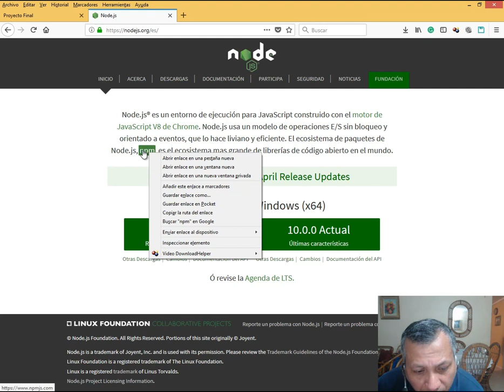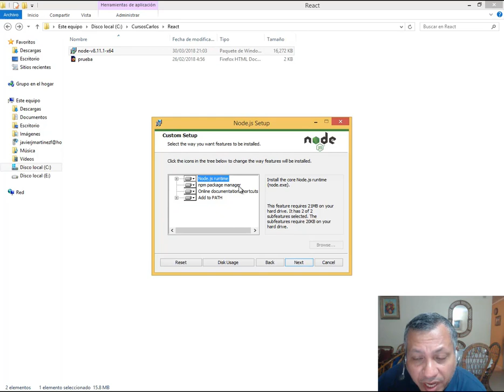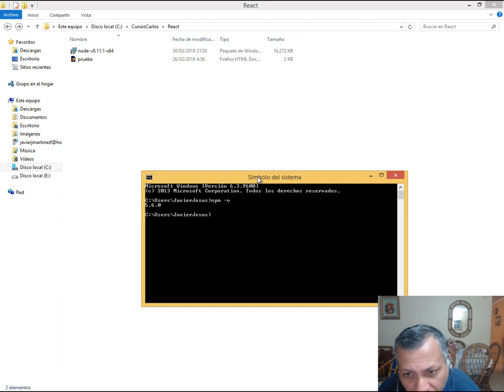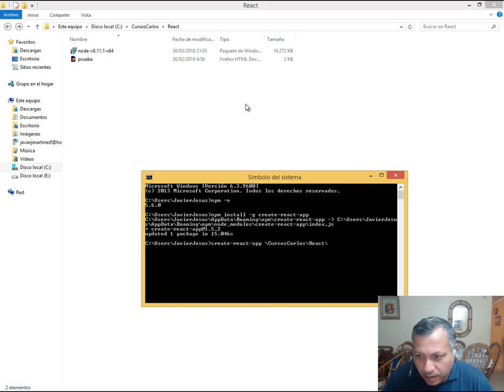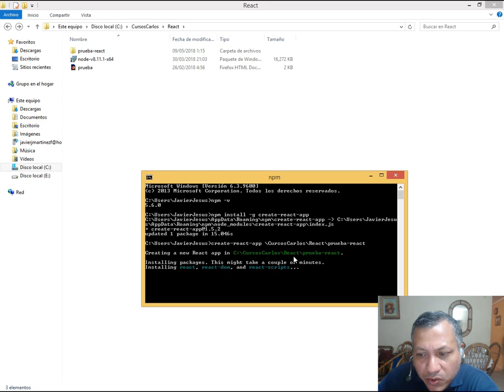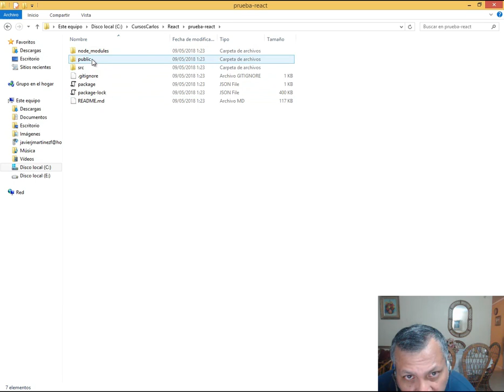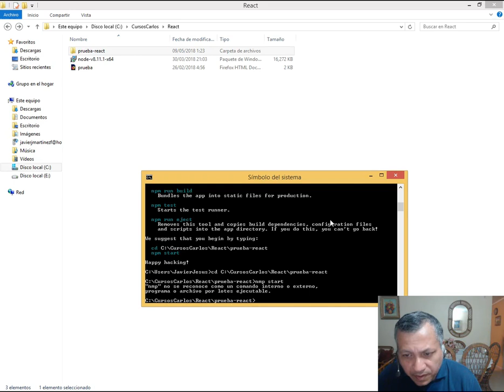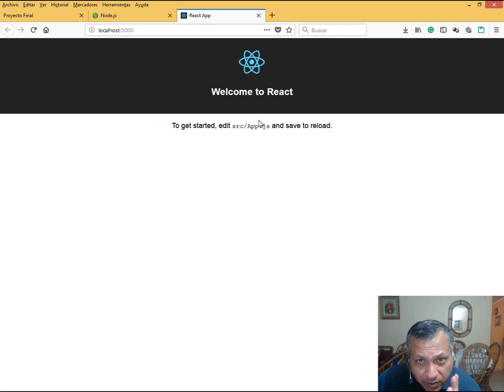INSTALACION DEL NODE.JS Y CREACION DE LA APP REACT - CURSO DE REACT.JS (VIDEO 02/07)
Instalación del Node.js. Uso del NPM. Crear la primera aplicación en React usando el CREATE-REACT-APP. Uso del NPM START para visualizar la página por defecto de React.

ESTE CURSO NO ES GRATUITO. PUEDES OBTENERLO EN EL ENLACE AL INICIO DE LA DESCRIPCION DE ESTE VIDEO. GRACIAS.